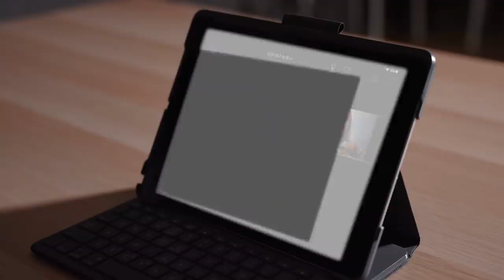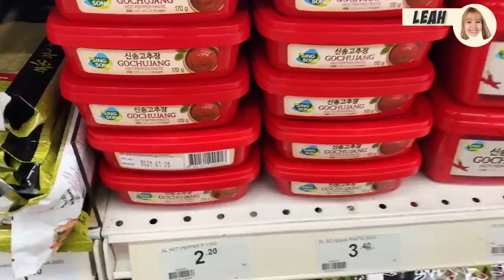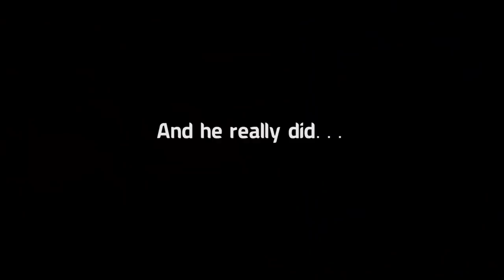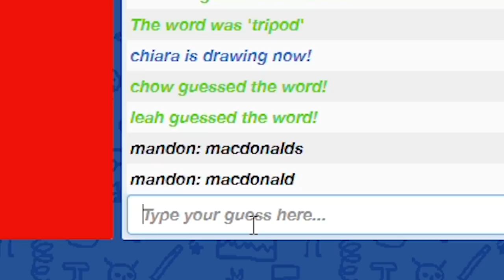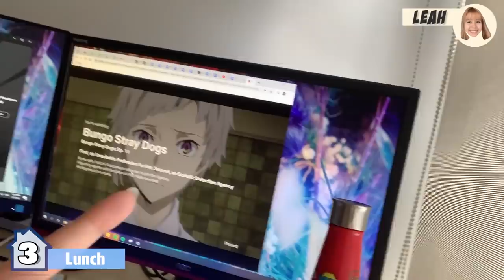Stuck at Home for 72 Hours! | 72 Hours Challenges | EP 14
In this episode, four participants, Mandon, Chiara, Chow and Leah, will be stuck at home for 72 hours to practise social distancing. Let’s see how they feed themselves without relying on food deliveries.

*This video was filmed before COVID-19 measures were taken by our government. Eatbook does not encourage going out for non-essential activities during Circuit Breaker.

Manis
Button